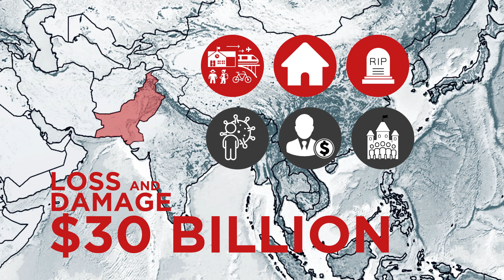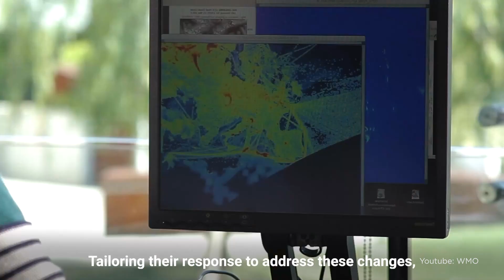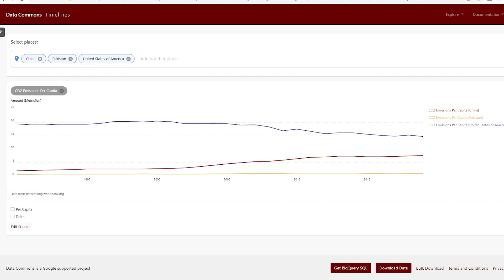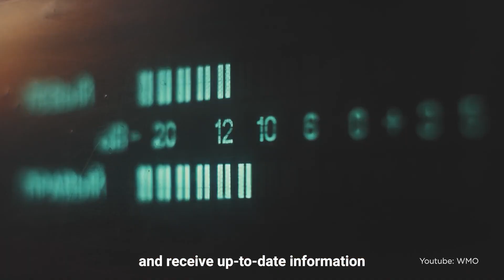Loss and Damage CoP27 | Will developed nations pay for their CO2 emissions?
In July and August 2022, Pakistan received 391mm of rain, about double (190%) of what it usually receives in this period. This led to flash floods and landslides that killed 1700 people, affected 33 million people and left almost a third of the country inundated.

Currently, almost the whole of Nigeria is under flood. It has already claimed 600 lives, destroyed 200,000 homes and affected 2.5 million people.
Pakistan and Nigeria are just 2 recent examples of devastating climate disasters this year. In fact, each month of 2022 saw an extreme weather event pounding different parts of the globe.
Madagascar was first hit by unprecedented drought, before getting plummeted by six cyclones.
Parts of Africa saw extreme rainfall as early as January 2022.
Latin America experienced its second warmest summer on record, while
record-breaking heatwaves singed India in the months of July and August.

These extreme weather events are not just devastating but terribly expensive too. Initial estimates peg Pakistan’s loss and damage at around $30 billion. This includes infrastructure, homes and loss of lives. But long-term impacts from disease, loss of livelihoods, and destruction of social and cultural institutions are bigger losses that have not been accounted for yet. Who is going to foot this bill?

In the last few years, this question has become a contentious issue in the venues of climate negotiations. The developed countries are majorly responsible for the bulk of the greenhouse gas emissions that are heating the planet and thus causing such calamities and damages. Developing countries want the developed countries to pay for these damages. They want a mechanism for such loss and damage.

There is scientific consensus that anthropogenic climate change is changing weather patterns across the globe. The worst affected by these natural disasters are developing countries that are not responsible for climate change. Take the example of Vanuatu, a South Pacific Island country. It is a net positive carbon emitter, which means it soaks in more CO2 than it emits and therefore is not responsible for climate change. But does being an environment-friendly nation help to avert climate disasters? Absolutely not. In 2015, a super tropical storm named Pam, with 300km/h winds, nearly flattened the island country. Vanuatu’s economic losses from the storm were estimated at some $700 million and its public debt doubled. Similarly, Pakistan’s share of CO2 emissions is only 0.7% but it is straddled with a $30 billion bill from the 2022 super floods.
Byte Harjeet from Carbon Brief presser

What is interesting is, not everyone is equally affected by the consequences of extreme weather events. As a Down to Earth analysis revealed, in the first 9 months of 2022, extreme weather events affected 75 million people and caused over 10,000 deaths. Asia and Africa accounted for 94% of the people in both categories.  But neither the US nor the EU figure amongst the top 10 countries that faced these casualties, even though the US is historically responsible for 25% of the emission while the EU’s share is 17%.

Therefore, developing countries are asking for a mechanism to receive reparations from rich countries for climate change impacts caused by the latter. This is not the same as finance for mitigating or stopping greenhouse gas emissions and adaptation which is future-proofing against the effects of climate change.
According to the Spain-based Basque Centre for Climate Change, by 2030, developing countries would require $290 to $580 billion to cope with climate-related loss and damage.

Currently, the developed countries have roadblocked any suggestion for a mechanism for loss and damage. In the 2021 climate conference in Glasgow, the developed countries scuttled a move to set up a financing facility for loss and damage. But that story is for another episode in this series.